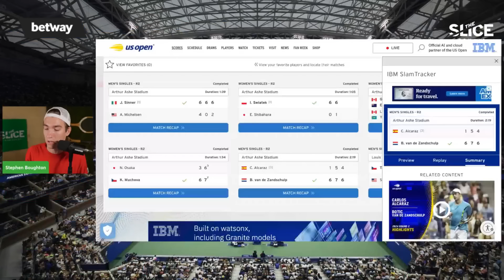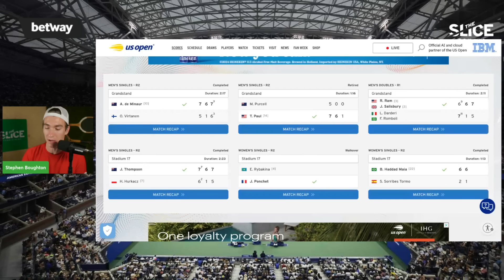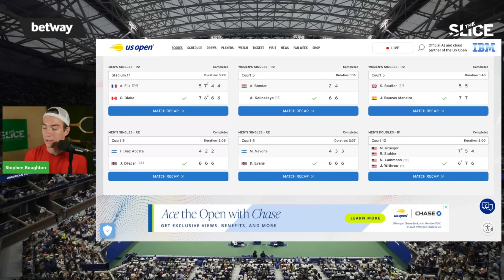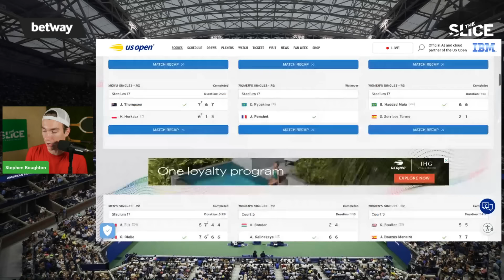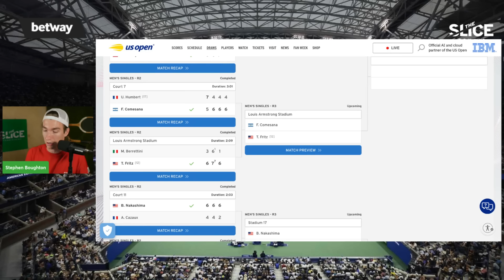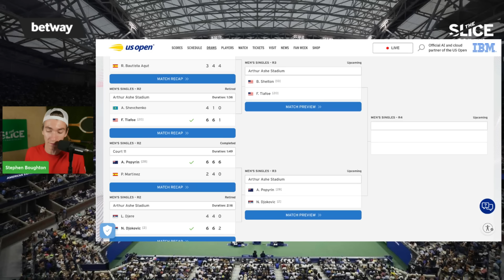REACTION: Alcaraz SHOCKED By Botic | US Open Round 2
Stephen reacts to one of the biggest upsets in recent years.

0:00 Intro
1:52 Best Bets of the Day by betwaycanada
2:28 Analysis: Alacaraz vs Botic van de Zandschulp
10:20 Gabriel Diallo beats Arthur Fils
11:26 US Open Scores Update